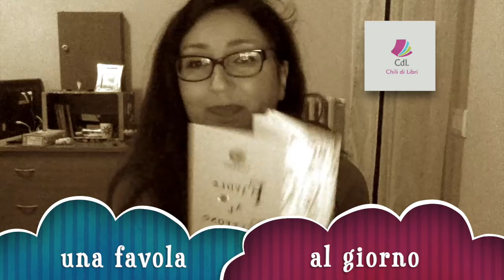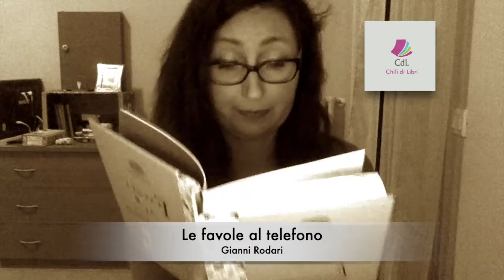C'era una volta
Prima incontro con la letture delle favole.
Una favola al giorno. Iniziamo con Gianni Rodari
"Le favole al telefono"